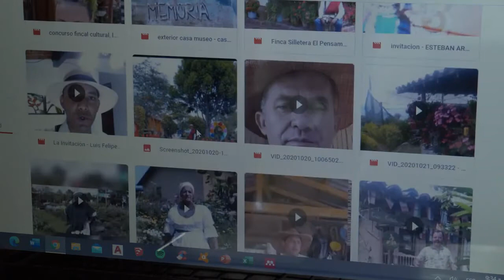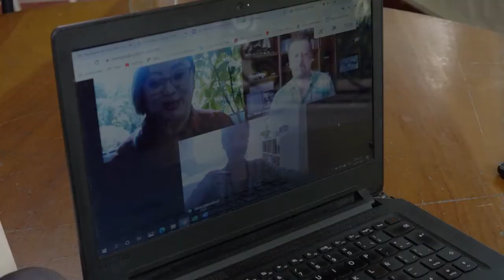Concurso Fincas Culturales - Telemedellín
TMElCanalDeLaFlores Silvana Tobón, historiadora, Víctor Ortiz, antropólogo y Carolina Saldarriaga, arquitecta son los jurados del concurso Fincas Culturales.

Conozca que buscan en cada participante.